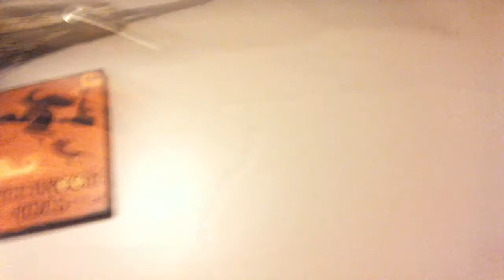THANKFUL FOR...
Just another explanation after another rant.